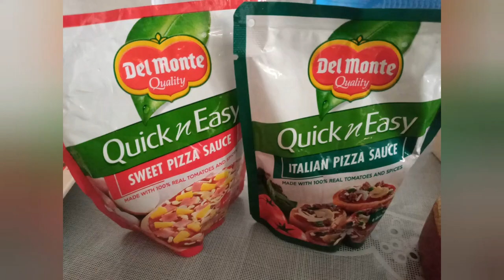How to make HamCheese Roll?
Abot kayang presyo mga bebe 🤗😉 Try nyo na!